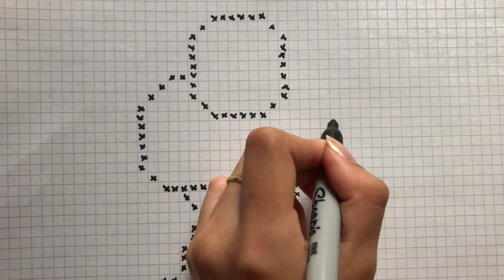COMO DIBUJAR BRUTUS NEGRO SKIN FORTNITE PIXEL ART